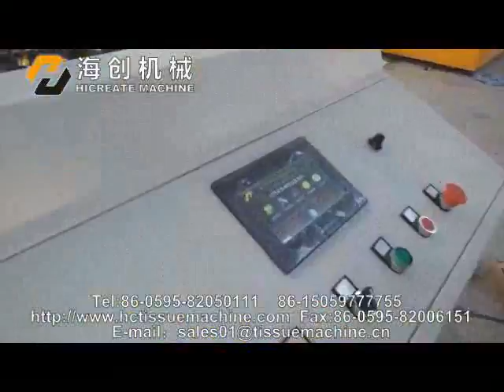full-automatic toilet and kichen towel machine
about Us：Founded in 2006, Hi-Create machine co.ltd specializes in the design and manufacture automatic band saaw slitting machine.